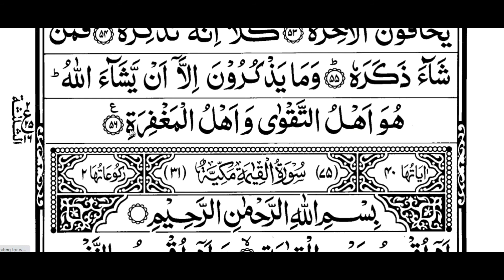29 Para Tilawat Quran Kareem Surah Al-Muzammil,Al-Mudassir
1. Recitation 👉  (My Voice)

2. Surah Name 👇 (Muzammil & Mudassir)

3. Para No  👉 (29 Para)